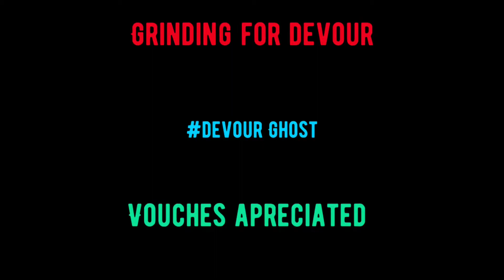Notion 🎬 Fortnite montage (ft. Devour pluzid)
fortnite edit ares​fazeup​faze5​ Fortnite
Fortnite Update
Fortnite Vbucks
Fortnite Free Vbucks
Fortnite Clan
Join a Fortnite Clan
Join a Fortnite Team
Join a Fortnite Team 2020
How to join a Fortnite Clan
How to join a Fortnite Team
How to Join Team Astent (Join a Fortnite Clan)